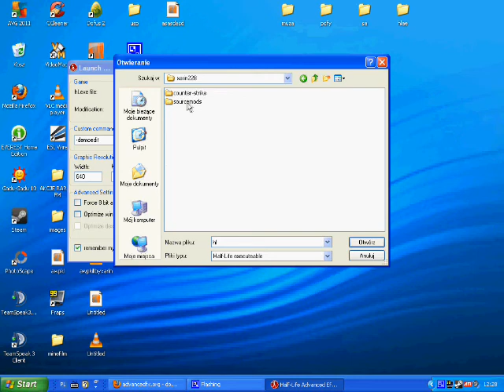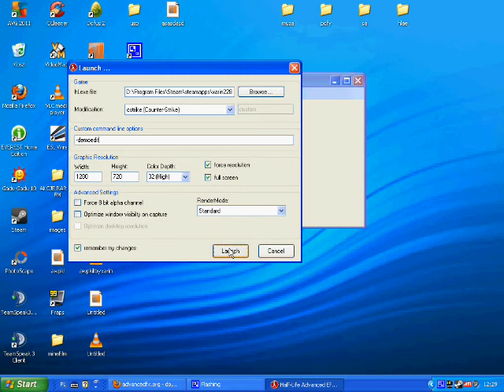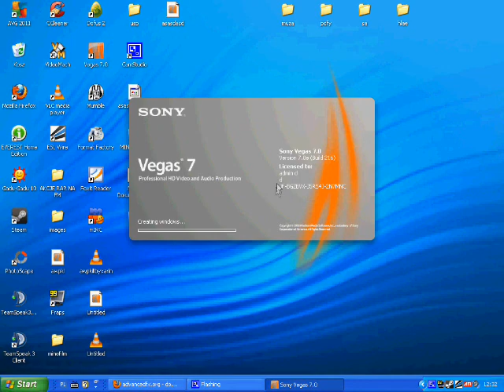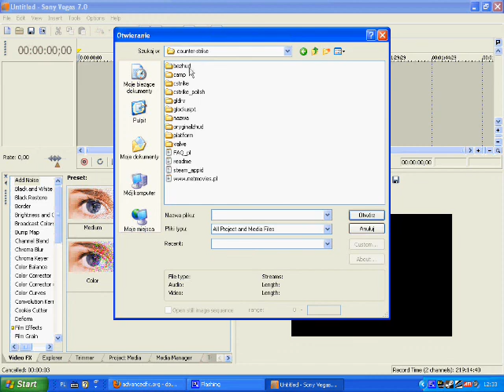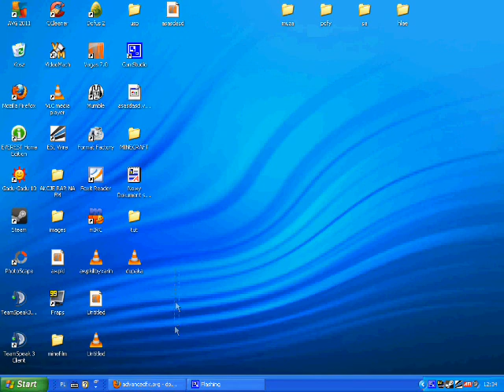[TUTORIAL]Jak zgrać akcję przy pomocy HLAE i SV